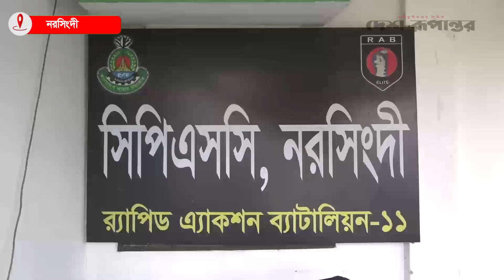নরসিংদী রেলস্টেশনে তরুণীকে হেনস্তায় অভিযুক্ত নারী গ্রেফতার | News | Narsingdi | Desh Rupantor